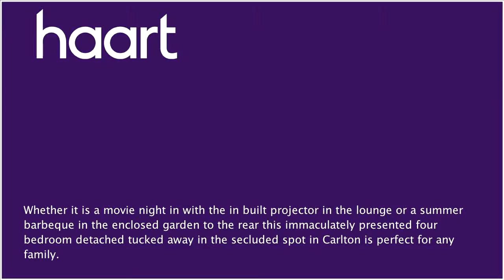Detached-House for sale in Carlton, with 4 Bedrooms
or contact Nottingham on 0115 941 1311

Whether it is a movie night in with the in built projector in the lounge or a summer barbeque in the enclosed garden to the rear this immaculately presented four bedroom detached tucked away in the secluded spot in Carlton is perfect for any family who love to entertain. With far reaching views and with high standards throughout this is a family home you have been waiting for and isdefinitely worth a closer look.

Entrance

Double glazed front entrance door leading into a porch to the side of the property. The entrance door leads into the entrance hall which has tiled flooring.

Lounge

5.56m x 3.96m (18'3" x 13') Solid wood flooring with under floor heating, spotlights to the ceiling and a double glazed window to the side. Built in T.V projector, double glazed byfolding doors leading into the conservatory.

Conservatory

5.49m x 3.86m (18' x 12'8") Tiled flooring, under floor heating, granite windowsills and granite skirting boards and is fully double glazed.

Kitchen

5.51m x 3.33m (18'1" x 10'11") Tiled flooring, with a range of  high gloss wall and base units with granite work surfaces incorporating a sink with drainer and mixer tap, breakfast bar, vertical radiator, spotlights to the ceiling, wine chiller, tiled splashbacks, integral microwave, two electric ovens, gas five hob cooker with an extractor hood over, double glazed window to the front.

Utility Room

2.46m x 2.36m (8'1" x 7'9") Tiled flooring, work surfaces with plumbing for a washing machine and a double glazed window to the front.

Downstairs W.C ()

Low level w.c, wall mounted hand wash basin and a wall mounted boiler.

Double glazed window to the side, spotlights to the ceiling and a radiator.

Master Bedroom 1

3.40m x 2.92m (11'2" x 9'7") Double glazed window to the front, fitted wardrobes and a radiator.

Bedroom 2

3.35m x 3.00m (11' x 9'10") Double glazed window to the rear and a radiator.

Bedroom 3

3.00m x 2.11m (9'10" x 6'11") Double glazed window to the front, fitted wardrobes and a radiator.

Bedroom 4

2.41m x 1.85m (7'11" x 6'1") Double glazed window to the side, fitted cupboards and a radiator.